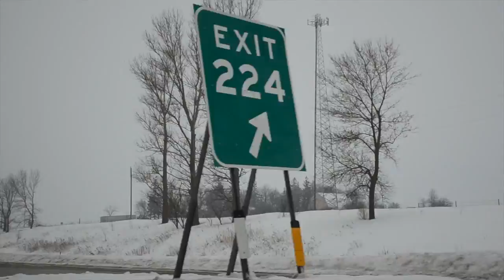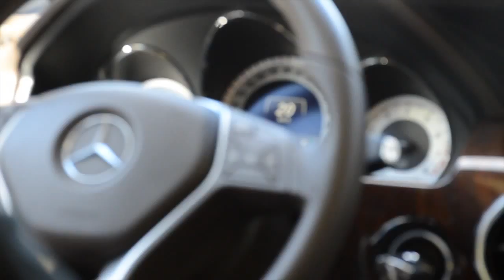California Dreaming - March'14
California Trip from Minnesota
Video & Editing: Melek Hakim & Amir Drissi
Canon Rebel T3i   |   iPhone 5   |   GoPro Hero3   |   Nikon D7100

SoundTrack : Clubfeet - Cape Town (Panama reMix)